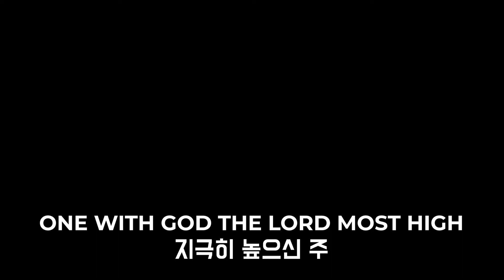Hillsong Worship - What a Beautiful Name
베이스기타 (화면) 시작: 01:08

*본 영상으로 개인 수익창출을 하지 않습니다.
베이스기타: Cort A4 Custom Z
녹화: iPhone 7+
녹음: Steinberg Cubase 5
인터페이스: M-Audio Fast Track C400
편집: Adobe Premiere Pro 2021

한국어 가사 참조: Hillsong Worship - What a Beautiful Name